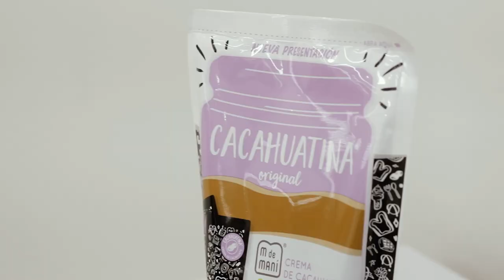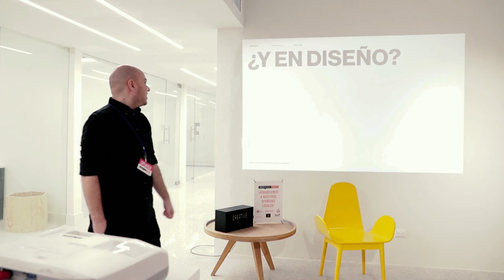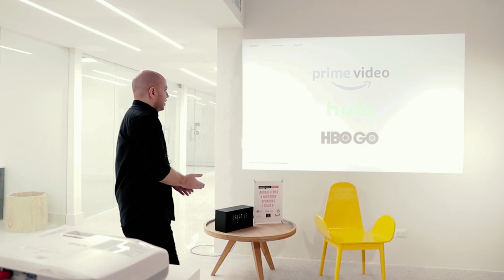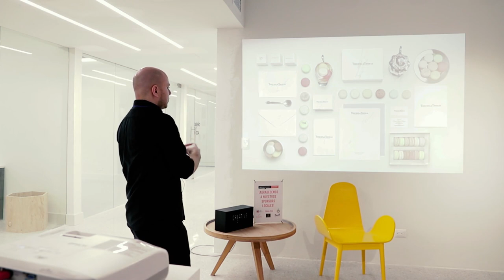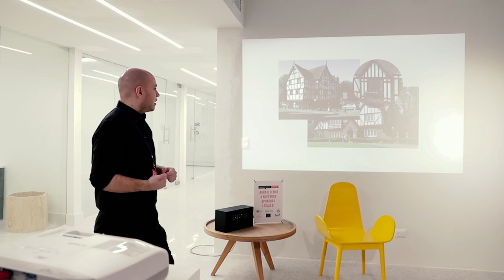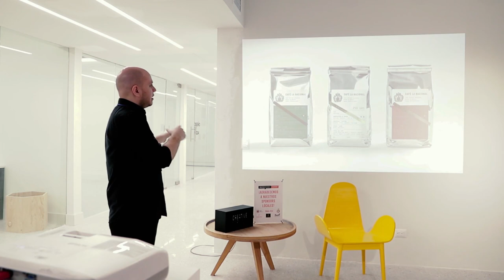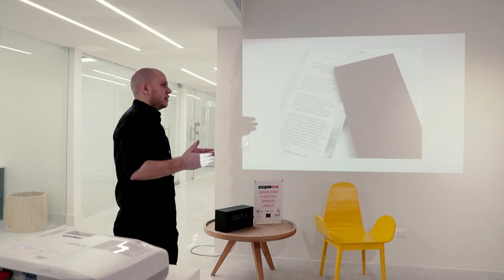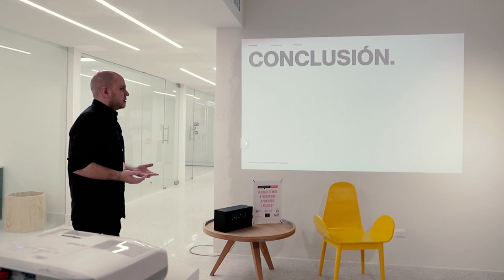David Gutierrez: Preserve - David Gutierrez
David Gutierrez habla de diseno en Anagrama y diseno mexicano hacia el mundo

David Gutierrez at CreativeMornings Monterrey , May 2019. Free events like this one are hosted every month in dozens of cities. Discover hundreds of talks from the world's creative community